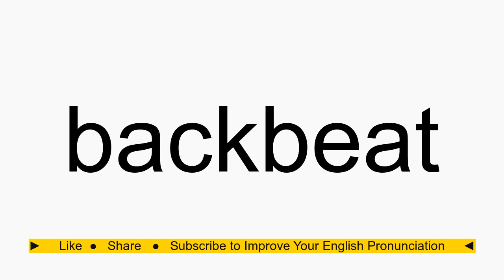How to pronounce backbeat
backbeat American English pronunciation. How to pronounce backbeat correctly. How to say backbeat in proper American English.